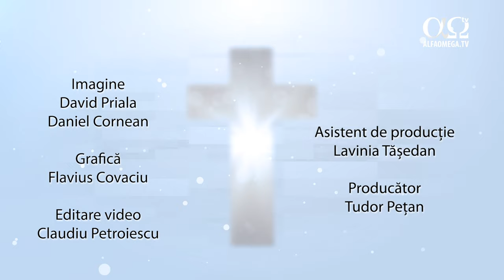Ce îi face speciali pe bucovineni? | Vieți în lumină 3.25, cu Viorel Birău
Ce este special la oamenii din Bucovina? Viorel Birău, pastor în Vicovul de Sus, vorbește despre credința oamenilor din acea zonă și despre modul în care, de-a lungul timpului, Dumnezeu a lucrat în biserica lor. Un exemplu este cazul celor 400 de persoane care au primit Duhul Sfânt într-o singură lună.

Dă like și distribuie dacă îți place și dacă vrei să îți aducem conținut asemănător. Sau, de ce nu, propune tu alte tipuri de materiale sau subiecte pe care să ți le oferim. Așteptăm să ne scrii sugestiile tale în secțiunea de comentarii.

Știai că poți viziona gratis, pe internet, 24/24, canalul Alfa Omega TV? Intră aici

VIL 3.25